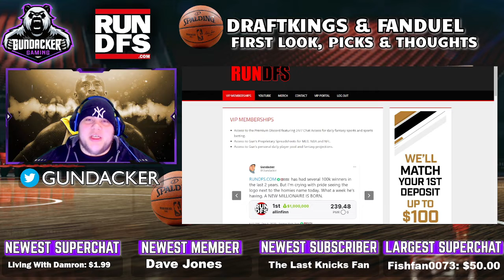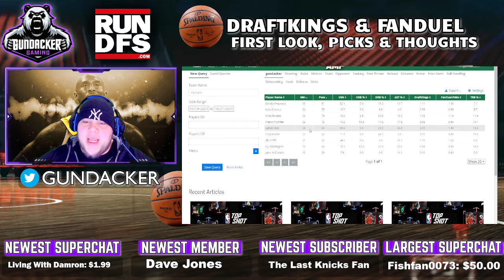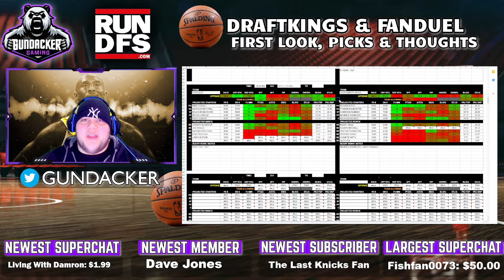DRAFTKINGS NBA DFS PICKS 10/22/2021 | FANDUEL PRIZEPICKS YAHOO | FANTASY BASKETBALL 2021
Briefly discussing pertinent news and information about the NBA DFS slate for FanDuel & DraftKings while highlighting his best picks for the slate.

Come back today at 3pm EST - 2pm CST for a LIVE STREAM digging deeper into each game, adjusting for news and be part of the live chat!  Set a reminder